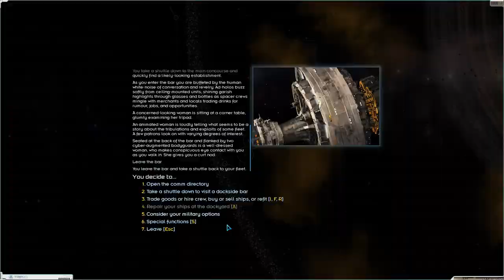Lets Play Starsector Modded S1 Ep43 | A Promise